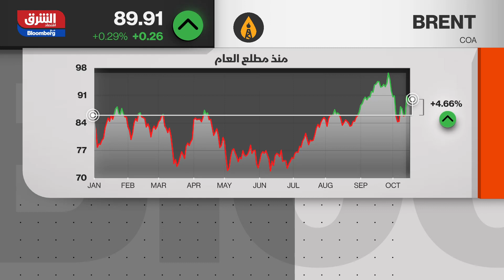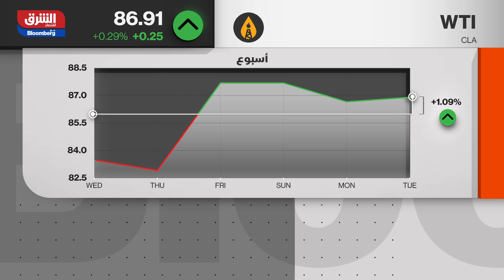إلى أين تتجه أسعار النفط في ظل التخوفات من إطالة أمد الحرب في غزة؟ - مؤشرات الشرق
انخفضت أسعار النفط مع تصعيد الولايات المتحدة جهودها الدبلوماسية لمنع انتشار الحرب الإسرائيلية على غزة، واقتراب اتفاقها على زيادة صادرات الخام من فنزويلا. ومع ذلك، مازالت الأسواق تشعر بالقلق من هجوم بري إسرائيلي محتمل على قطاع غزة. سارع مسؤولون من الولايات المتحدة إلى الحديث مع دول شرق أوسطية –ومن بينها إيران، التي تدعم حركة حماس– لاحتواء الصراع. وفي الوقت نفسه، تقترب فنزويلا من الوصول إلى اتفاق سيترتب عليه تخفيف عقوبات الولايات المتحدة على قطاع النفط بها مقابل تنظيم انتخابات رئاسية حرة في العام القادم، مما قد يؤدي إلى زيادة المعروض في الأسواق. وانخفضت العقود المستقبلية لخام غرب تكساس الوسيط دون مستوى 87 دولاراً للبرميل يوم الإثنين بعد صعودها بنحو 5 دولارات الأسبوع الماضي.